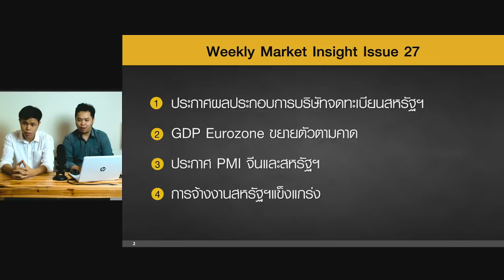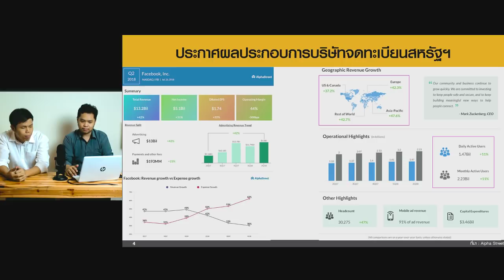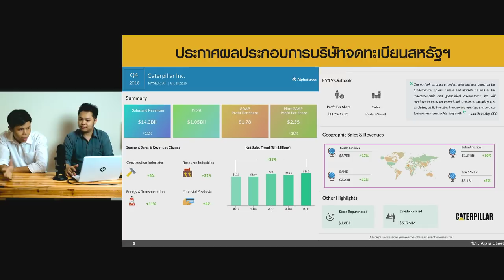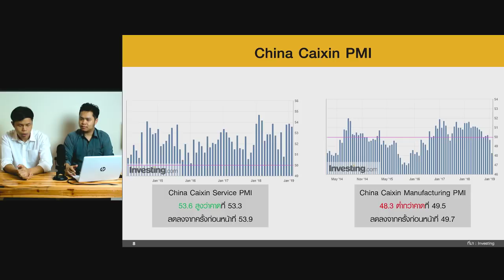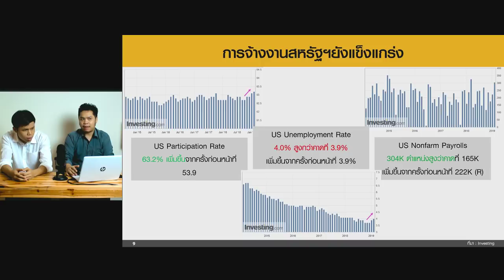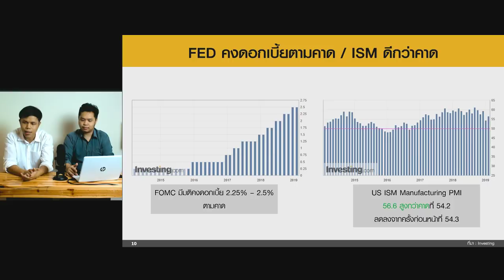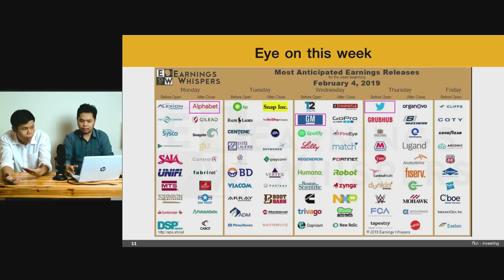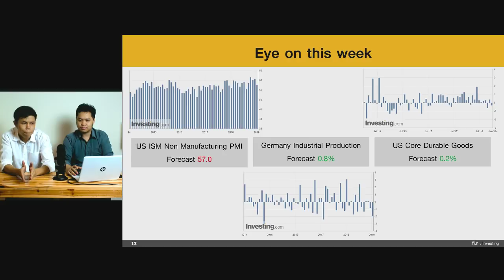FINNOMENA Weekly Market Insight 4-8 ก.พ. 2562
ได้ทุกสัปดาห์ที่ LINE ID : @FINNOMENAPORT